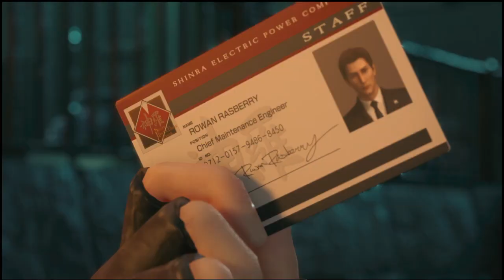Push it Past the Red Line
If you wanted to learn about Rogue, here is the back story